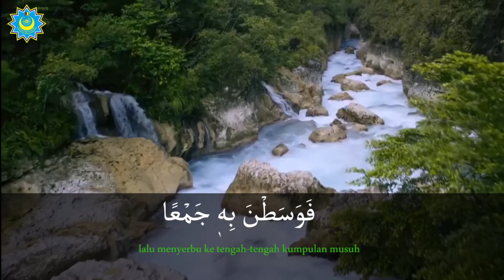Surat Al-adiyat-Luthfi Dzulfikri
Surat Al-adiyat
Surat ke-100 Makkiyah

Murotall by:Luthfi Dzulfikri